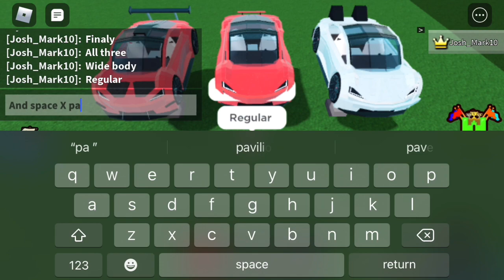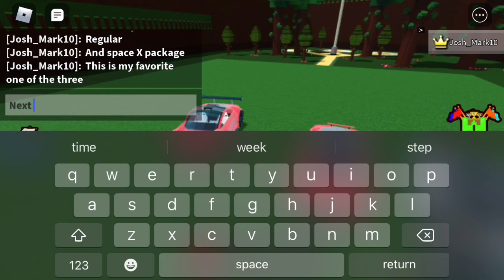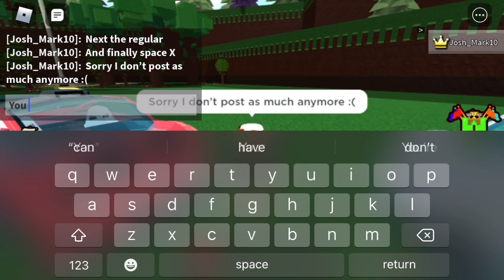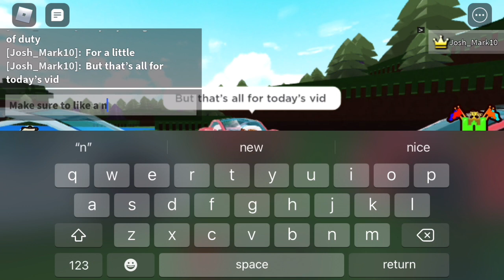Build a boat (Tesla roadster redesign done! We need a little talk…)